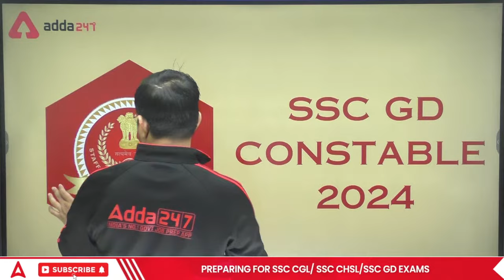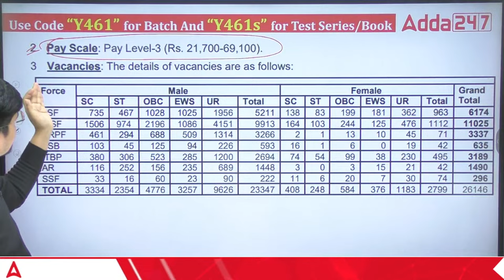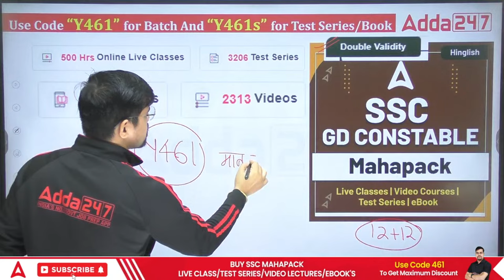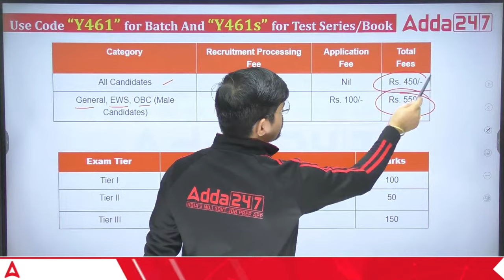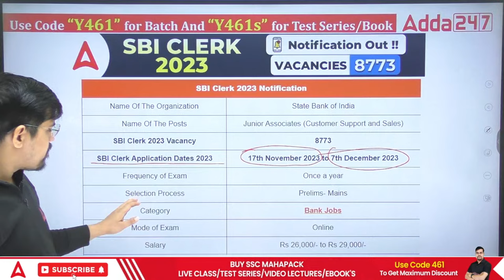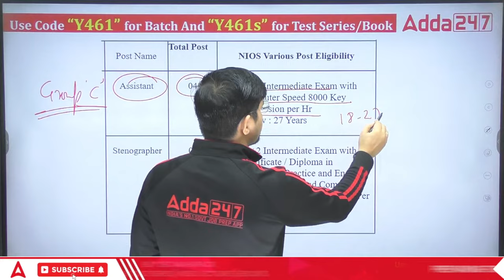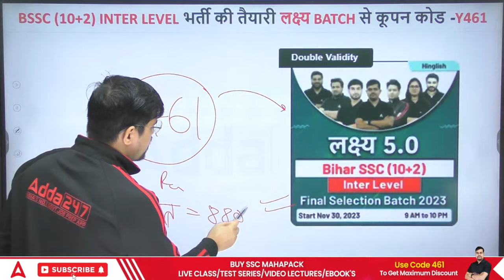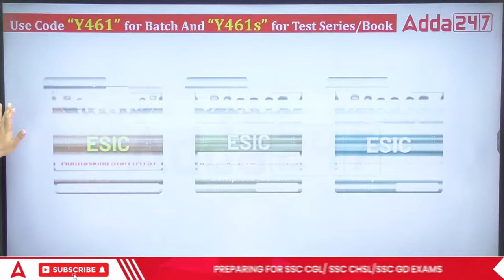Top 5 Govt Job Vacancy In December 2023 | Upcoming New Vacancy 2023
Top 5 Govt Job Vacancy In December 2023 | Upcoming New Vacancy 2023 | Upcoming Govt Jobs 2023 | Upcoming Government Jobs 2023 | SSC GD New Vacancy 2023-24 | AAI ATC New Vacancy 2023 | Bihar SSC inter Level Vacnacy 2023 | Bihar SI Upcoming Vacancy 2023 | ESIC Recruitment 2023 | IB ACIO 2023

👉05:00 PM - SSC GD Constable Science Classes 2023-24